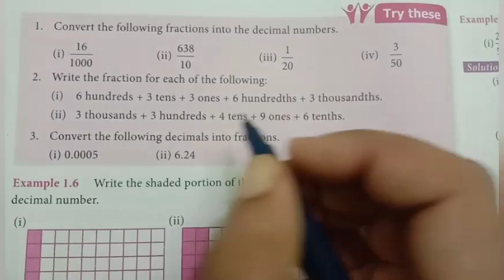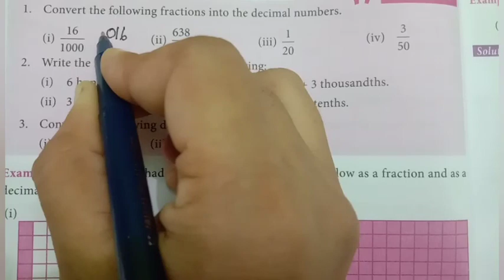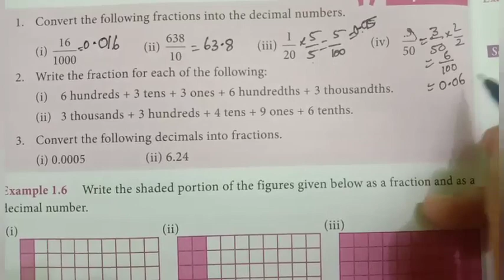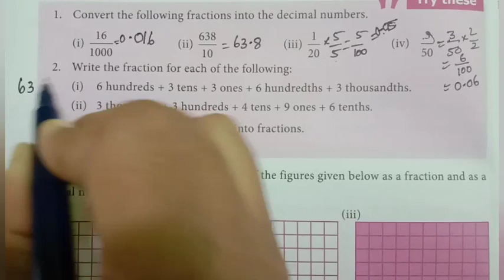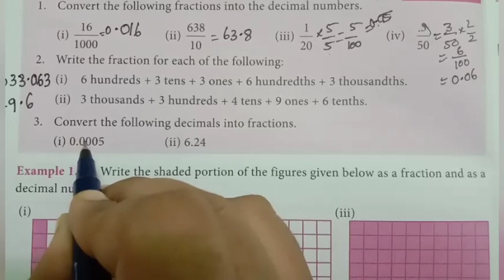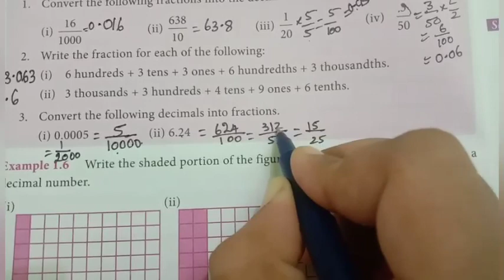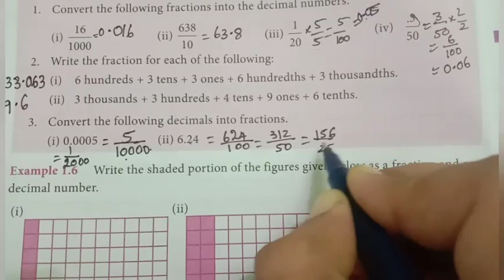7th std maths number system/conversion of fraction to decimal try these page no:10 chapter1 term2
7th std maths numbers system/conversion of fraction to decimal try these page no:10 chapter1 term2